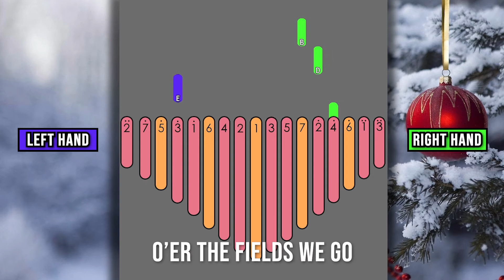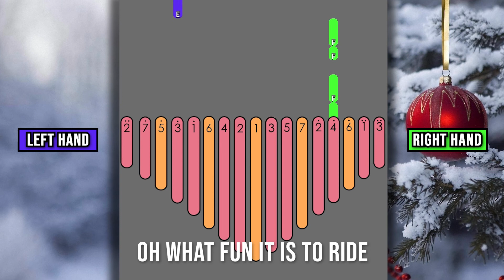How to Play Jingle Bells on Kalimba Easy Tutorial With Tabs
Hey everyone! This is an easy tabs tutorial on how to play Jingle Bells on the Kalimba. This is the perfect tutorial for getting into the Christmas spirit with your Kalimba these holidays!

🎙️ MICROPHONE:
Blue Snowball USB Mic (Black)

📷CAMERA:
Nikon D7000